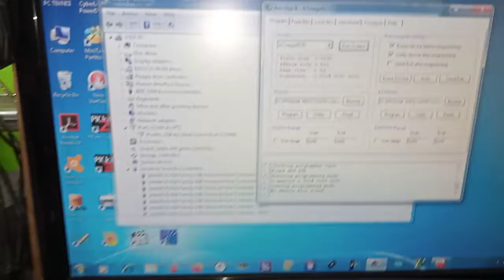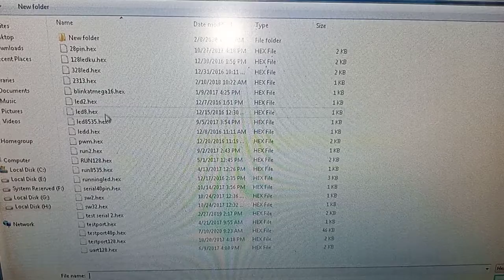20780 test MA-8535 V8 USB MikroAVR ATmega 8535 versi kompatibel Windows 8 dan Windows 8.1